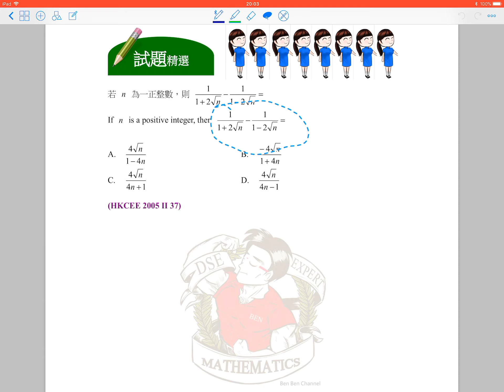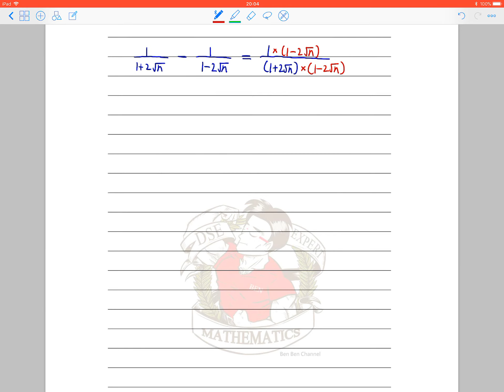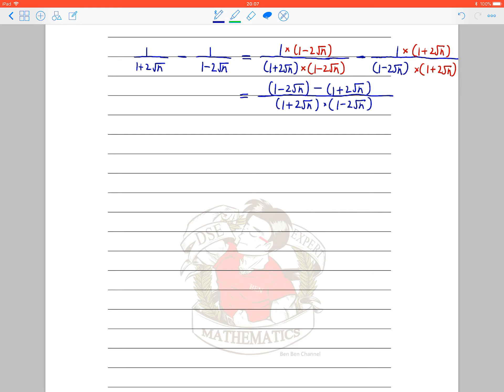BenBenChannel - HKCEE Mathematics 2005 Paper 2 Q.37